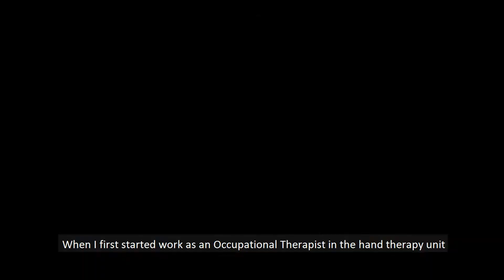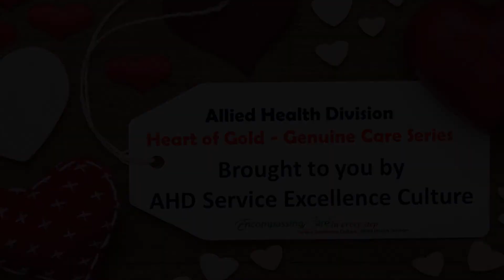Heart of Gold winner - Hong Rui